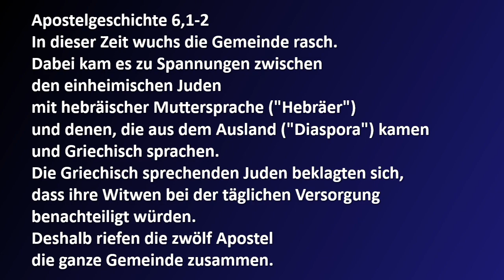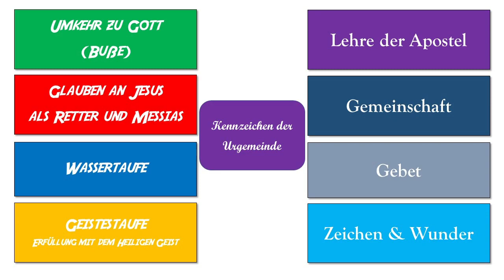Facts in Acts (2) Die Jesus Bewegung Kennzeichen, Dynamik und Ausstrahlung ApG 2-6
Hier erfährst Du etwas über:
4 Dimensionen des persönlichen geistlichen Lebens
4 Kennzeichen der Urgemeinde
4 Anziehungskräfte der jungen Jesus -Bewegung